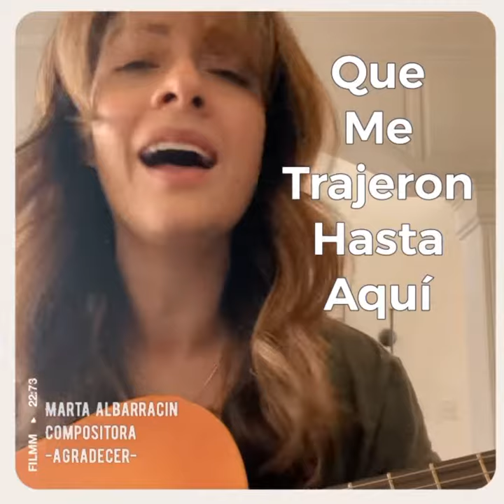AGRADECER -Escribí esta canción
ES MEJOR AGRADECER QUE QUEJARSE. Que lindo darse cuenta de todas las cosas bonitas que tenemos y sin darnos cuenta podemos caer en quejarnos de todo...Hoy es un buen día para dar gracias! Aqui les comparto una parte *soy compositora para proyectos y artistas, CONTACTAME SI NECESITAS MUSICA ORIGINAL PARA TU PROYECTO.

Instagram.com/AMAsongwriter
Escribí esta canción-Marta Albarracin
Cancion para dar gracias